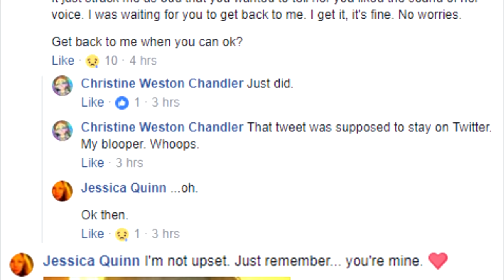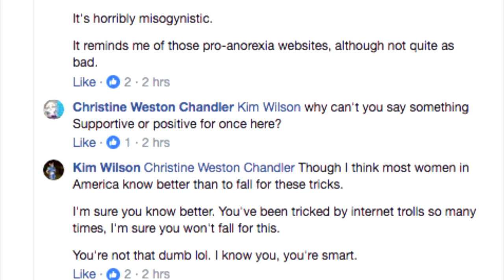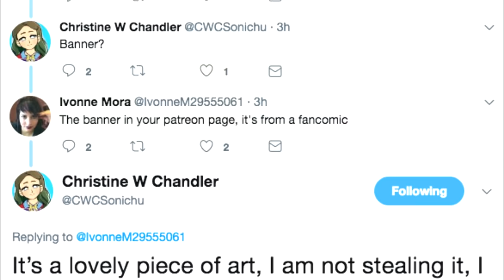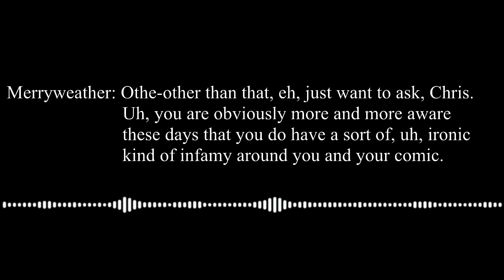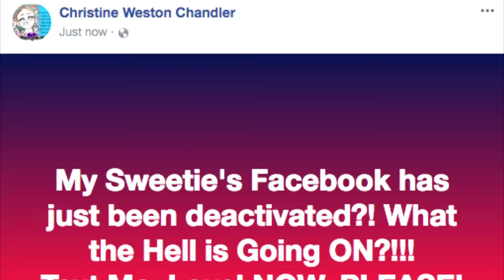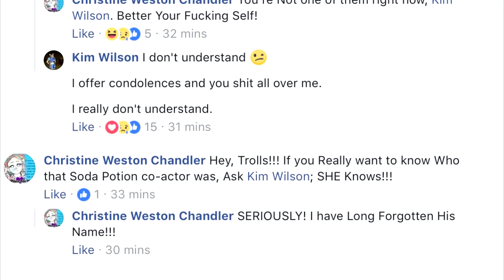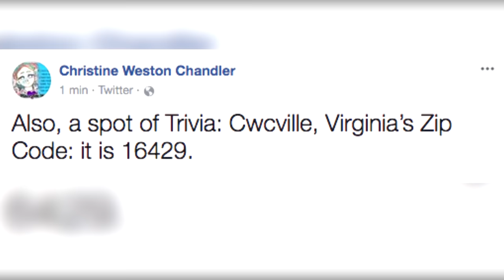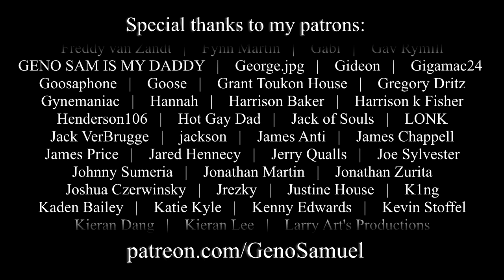Chris Chan: A Comprehensive History - Part 58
(2017)

My attempt at making a documentary showcasing the life of Christine Weston Chandler, as comprehensively and entertainingly as possible.

Part LVIII starts with a Facebook post in which from Chris compares her girlfriend Jessica Quinn with her depiction of her future girlfriend Lovely Weather, and ends with Christine proclaiming over Twitter that Jessica was not a troll.

"A Few Days Ago" by Bombience;